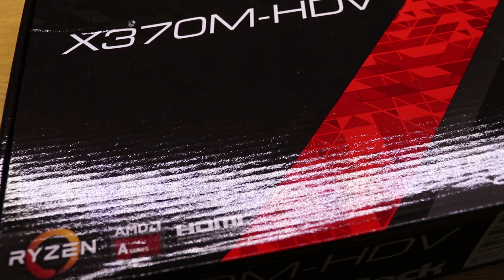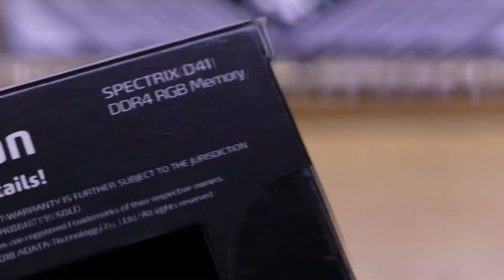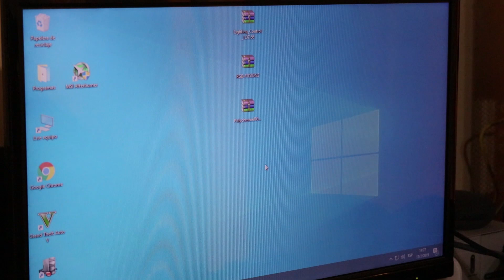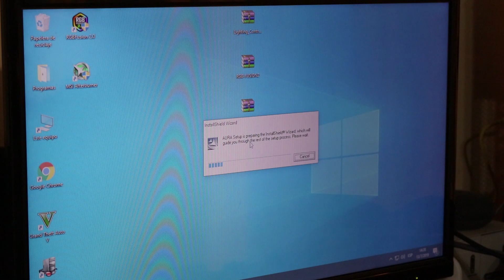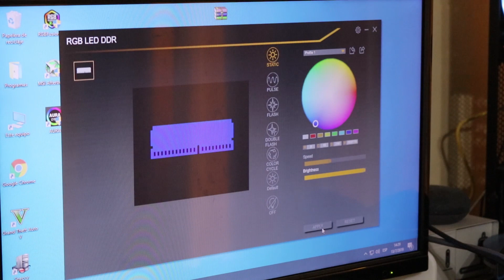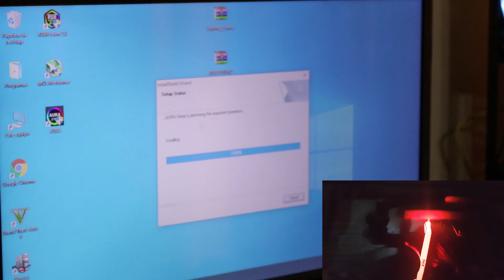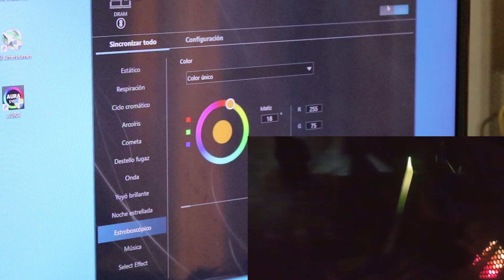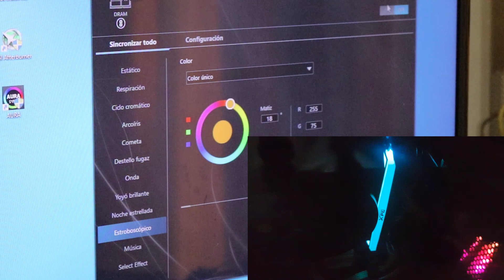UNBOXING Adata XPG DDR4 8GB 3000MHz Spectrix RGB D41 | Aura Sync y RGB Fusion Pruebas